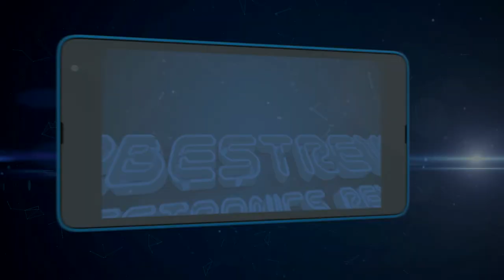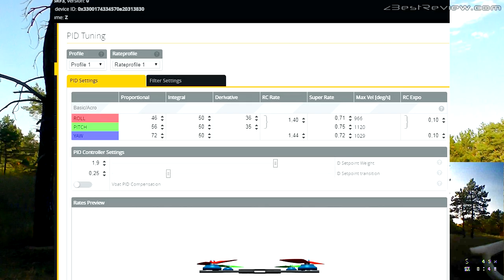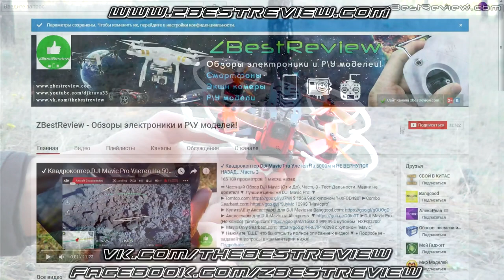✔ FPV Квадрокоптер - GoolRC G90 Pro под 2s и 3s! 99$ Rcmoment!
✔ Полный обзор FPV квадрокоптера GoolRC G90 Pro!